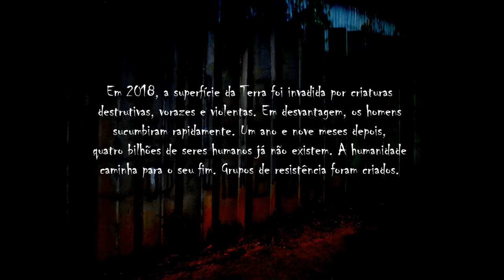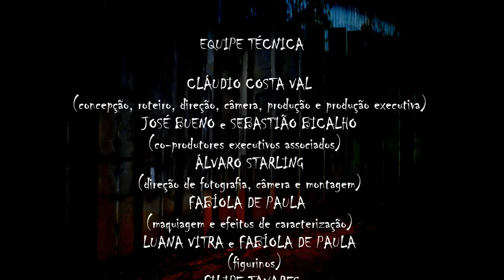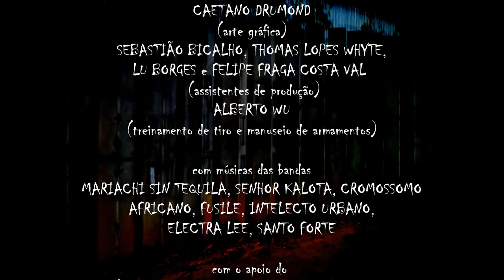HORLA - A SÉRIE | making of fotográfico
VÍDEO - Edição: Cláudio Costa Val | Música: "Strovenga", banda Mariachi sin Tequila (álbum "Groove Porrada Swing" - 2014)

□ ELENCO

□ EQUIPE TÉCNICA

Direção, Roteiro e Produção Cláudio Costa Val
Produção Executiva Cláudio Costa Val, José Bueno, Sebastião Bicalho
Direção de Fotografia Álvaro Starling
Continuidade Daniela Timponi
Operadores de Câmera Álvaro Starling, Filipe Tavares, Cláudio Costa Val, Bruno Greco, Sérgio Gomes, Eric Gelmine
Still Filipe Tavares
Cenários Cláudio Costa Val, Thomas Lopes Whyte
Figurinos Fabíola de Paula, Luana Vitra
Maquiagem e Efeitos Fabíola de Paula
Concepção dos horlas Júnia Melillo
Som Direto Guilherme Pacheco, Luizinho Sant'Anna, Rafael Oliveira, Thiago Rodrigues
Produção André Castro, Daniela Timponi, Thomas Lopes Whyte, Sebastião Bicalho, Lu Borges, Felipe Fraga Costa Val
Trilha Sonora Original Eduardo Fonseca, Cláudio Costa Val
Gravação e Mixagem Visso Lana
Montagem Álvaro Starling, Filipe Tavares, Vanessa Del Negri
Efeitos Pós-Produção Filipe Tavares
Tratamento de Cor Vanessa Del Negri
Arte Gráfica Caetano Drumond
FX Lurival Jones
Instrutor de Tiro e Armas Alberto Wu

Músicas Bandas Mariachi sin Tequila, Cromossomo Africano, Senhor Kalota, Fusile, Intelecto Urbano, Electra Lee

□ APOIO

Estúdio Lero, Protect Curso de Tiro, Casa da Maquiagem, Guerrilha Filmes

□ REALIZAÇÃO

Tatanka Filmes e Escola Livre de Cinema